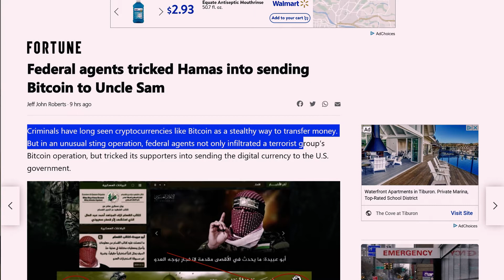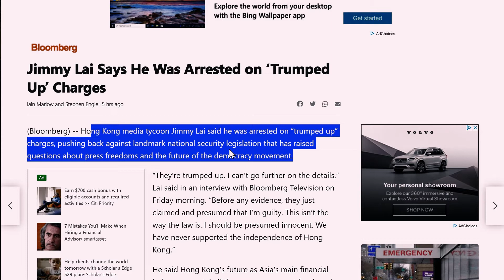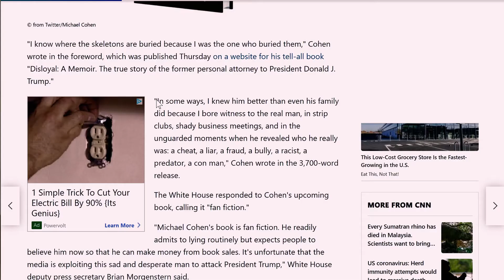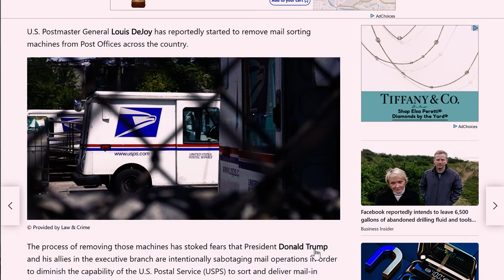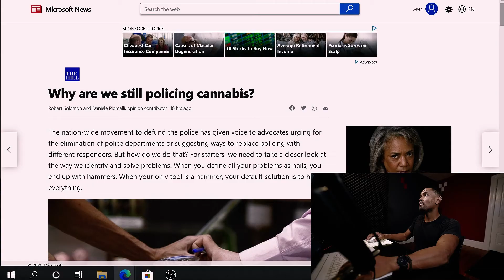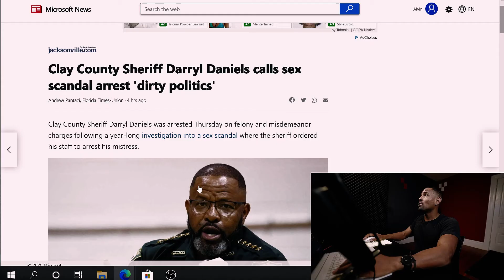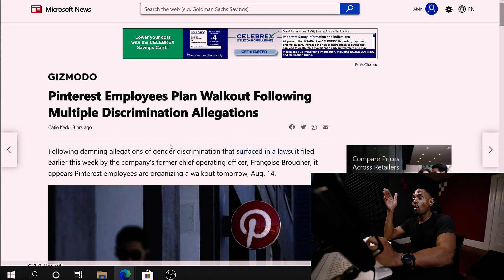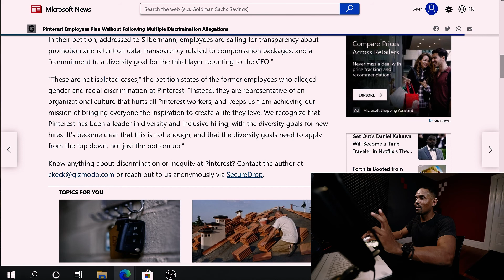Simple Sh*t Vlogs | 001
Simple Shit Vlog is a vlog series that has been designed to help me build out the Simple Shit Show.

Federal Government Scams Hamas - 0:55

Jimmy Lai Arrested - 3:30

Michael Cohen is Writing a Book - 5:57

 Trump Requests Mail-in Ballots -  7:40

Post Office Under Attack - 8:28

Covid-19 Tied to Trump Resort : 10:57

Still Policing Cannabis - 11:38

Smears on Kamala Harris - 13:12

Cuba Gooding in Trouble - 13:56

Trump Attacking Women - 14:41

Clay County Sheriff Arrested - 15:34

Pinterest facing Discrimination Allegations - 17:08